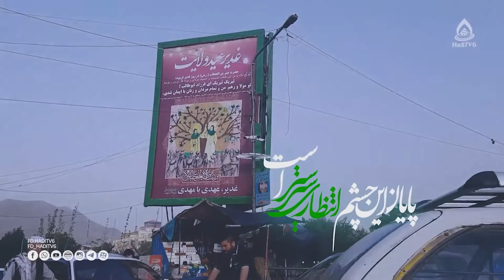کلیپ زیبای عید غدیر خم ـ کابل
نریشن خوان: محمد جاوید
لطفا این ویدئو را به اشتراک بگذارید.